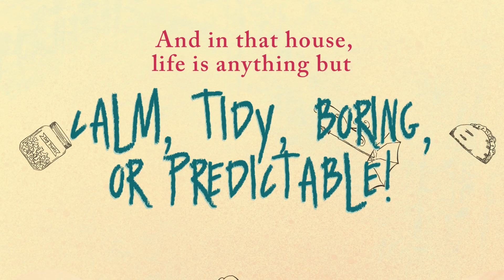Meet the Vanderbeekers!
Meet the Vanderbeekers, Harlem's favorite family!

The Vanderbeekers have always lived in the brownstone on 141st Street. It's practically another member of the family. So when their reclusive, curmudgeonly landlord decides not to renew their lease, the five siblings have eleven days to do whatever it takes to stay in their beloved home and convince the dreaded Beiderman just how wonderful they are. And all is fair in love and war when it comes to keeping their home.